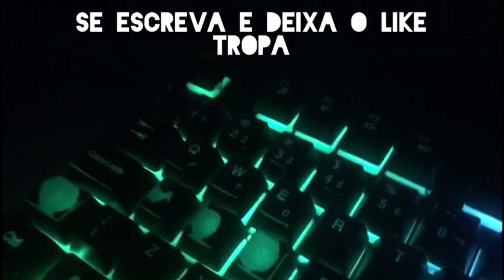FFH4X 4v4 Apostado 12.0 👽 ❤️‍🔥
🖐️ Tags Ignore 🖐️